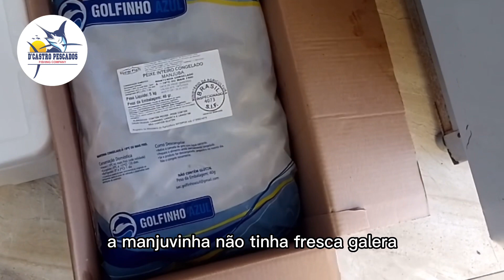CHEGOU PEIXE FRESCO DO CEAGESP AQUI NA PEIXARIA 🤩🤩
Uma semana corrida e nada melhor que seu parceiro do Ceagesp trazer peixes frescos e de ótima qualidade pra cá, né!? 😉

Venha conferir esses peixes maravilhosos com a gente 🤩